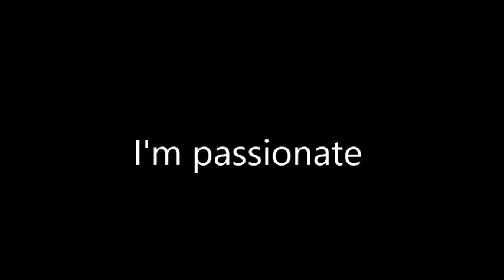I'm passionate the other position